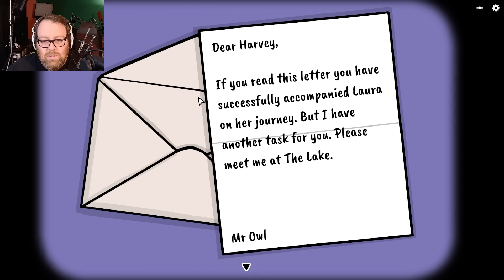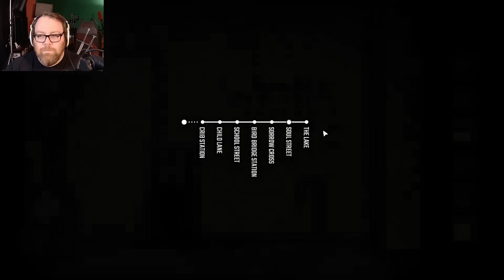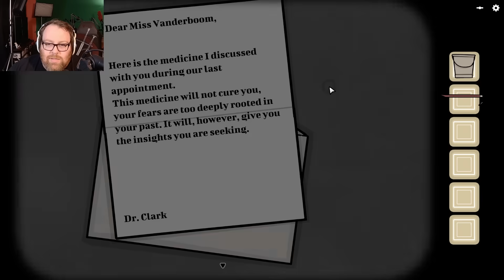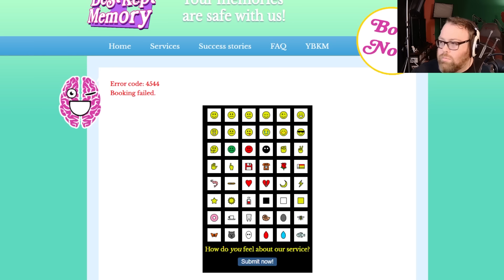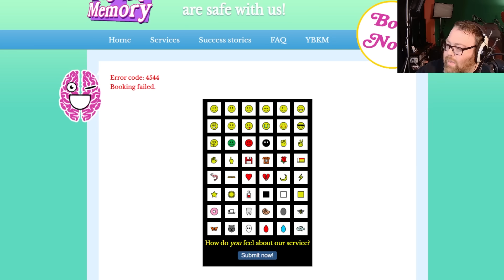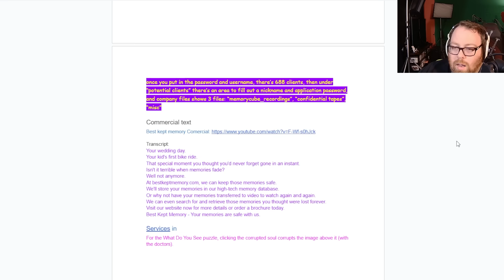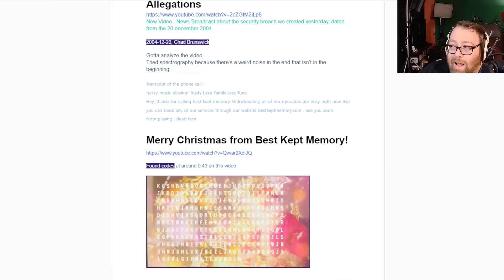Jesse Plays: Underground Blossom Part 2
Jesse dives into the latest game from Rusty Lake: Underground Blossom

Underground Blossom is a new adventure game by Rusty Lake. Fulfil various tasks at every station to find the metro that will take you through each important event from Laura Vanderboom's life.

• Cox Omnimedia:
Founder/Executive Producer: Jesse Cox
Production Team: Alejandro Rios, Alex Del Campo, Kendra Matthews
Editors: Mari Locsin, Kristina Hays
Animation: Daniel Tan

• Send your fan mail to:
Jesse Cox